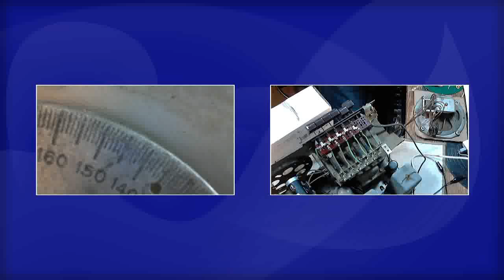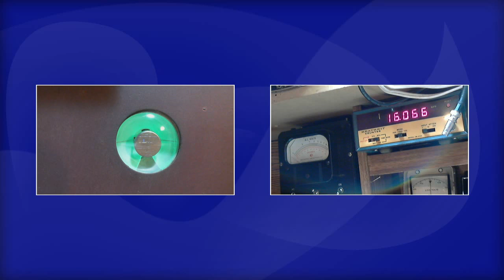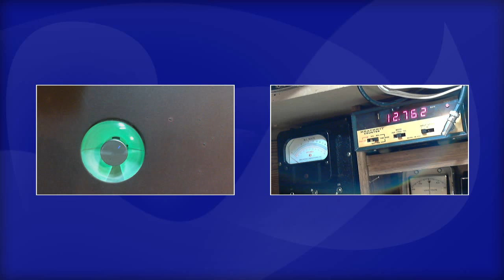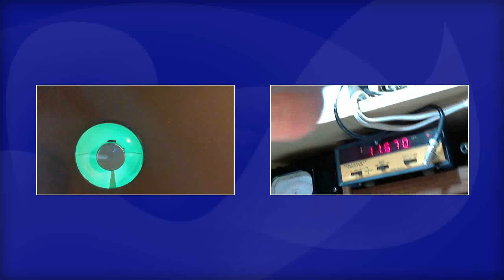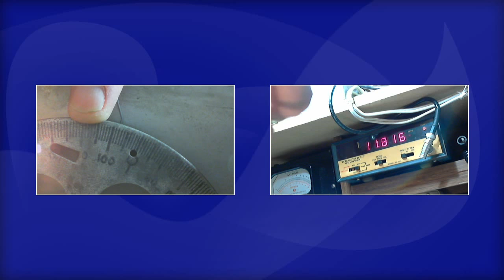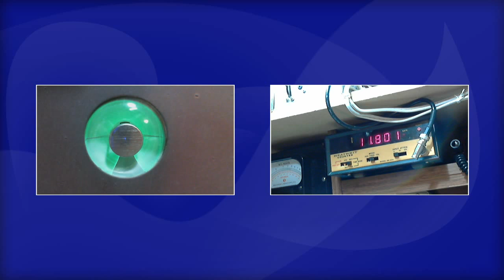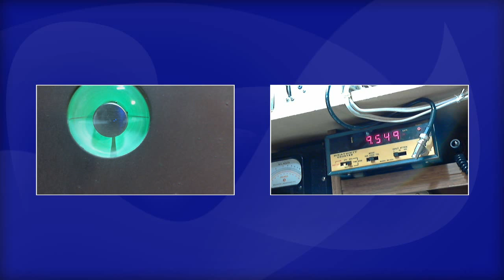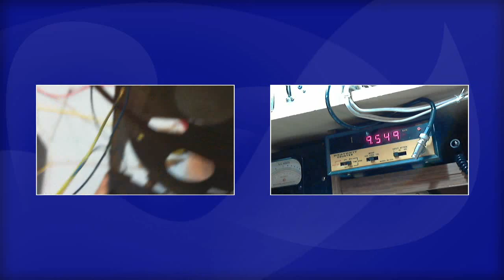RCA A25 Vacuum Tube Shortwave Radio Video #7 - Alignment of Shortwave Bands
Now that everything is set and ready, I can start the actual alignment process for the shortwave bands.